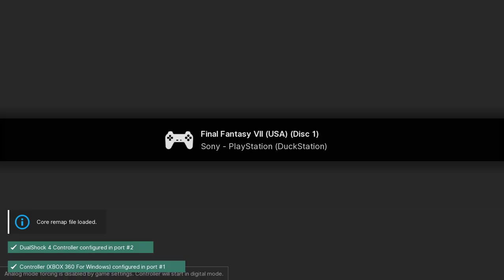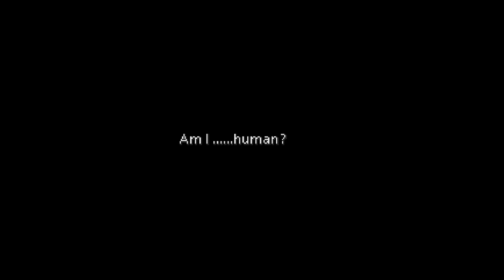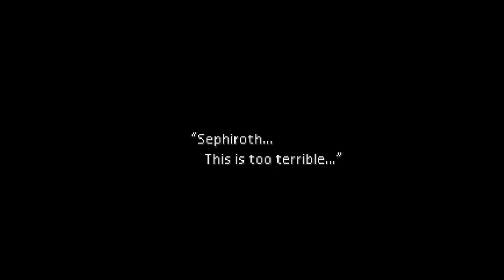Final Fantasy VII - PS1 playthrough part 3 (recorded 2023-02-10)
During this part I continued from the world map outside of Midgar and played until I halted an enemy attack a Fort Condor and saved on the world map.